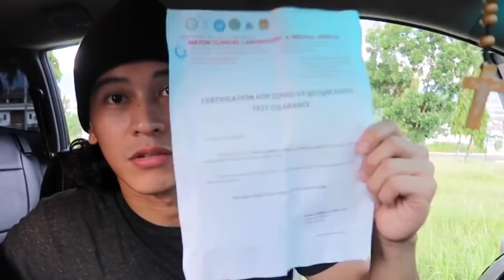Fun Car Raid with Enchong Dee | Erich Gonzales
I had so much fun catching up with my guy best friend :)